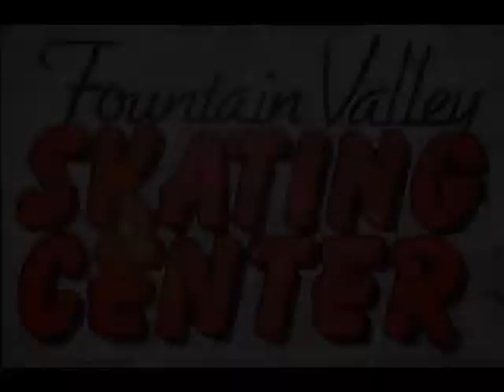COLLEGE NIGHT @FOUNTAIN VALLEY SKATE CENTER SKATE MAFIA]